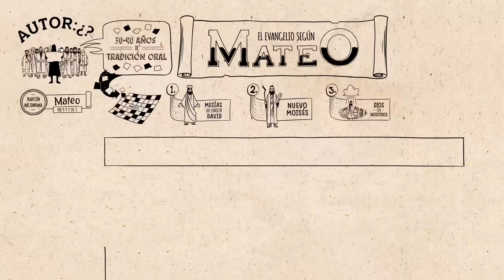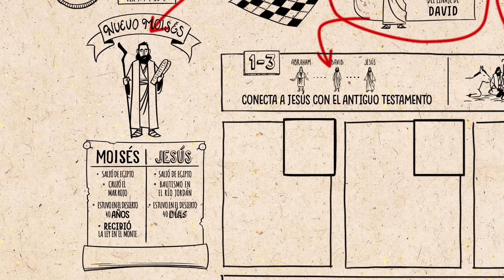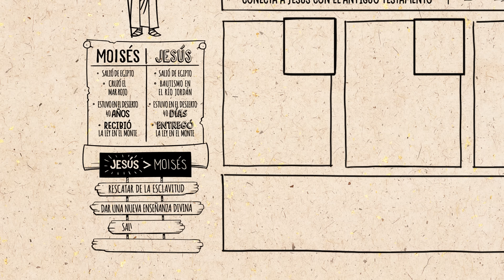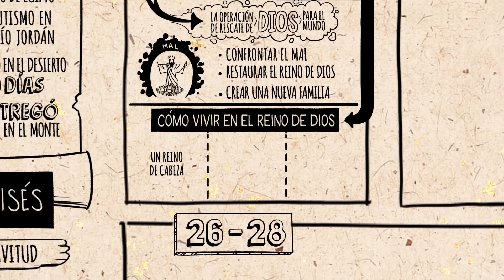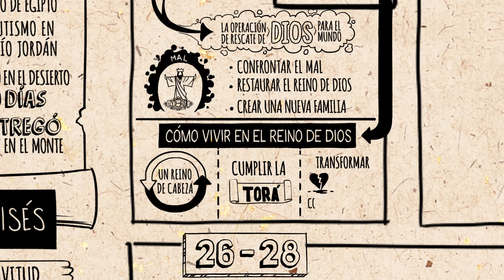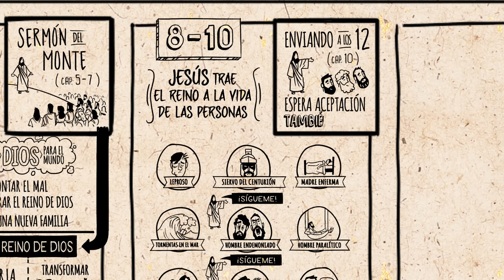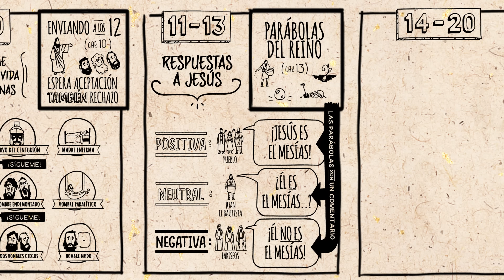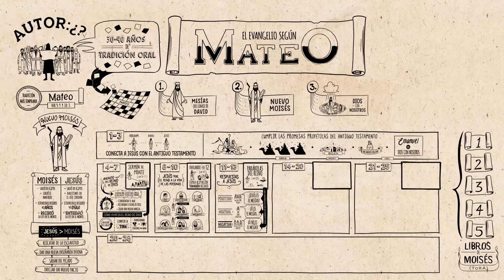Resumen del libro de Mateo: un panorama completo animado (parte 1)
Mira nuestro video de Lee la Biblia sobre el libro de Mateo que desglosa el diseño literario del libro y su línea de pensamiento. En Mateo, Jesús trae a la tierra el reino celestial de Dios e invita a sus discípulos a entrar a una nueva forma de vivir a través de su muerte y resurrección.